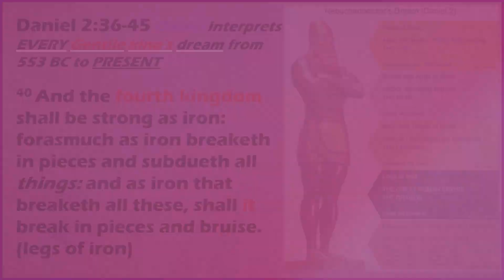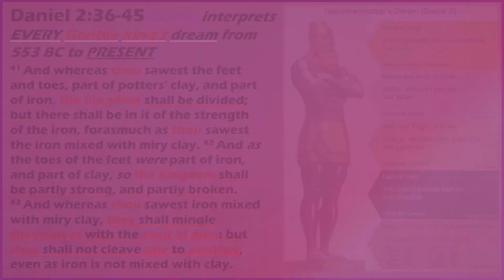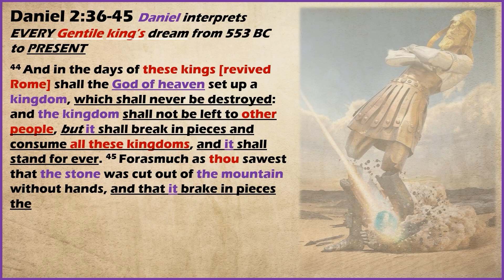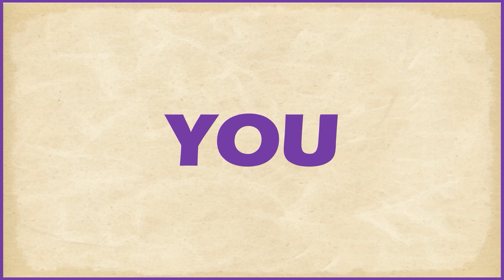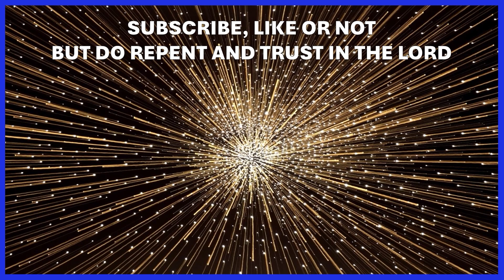Mystery Babylon CONFIRMS the "ironclad" ENDTIME PROPHECY BEING FULFILLED!!!